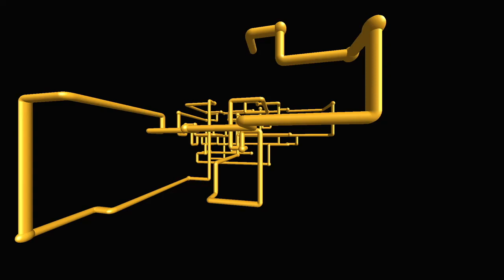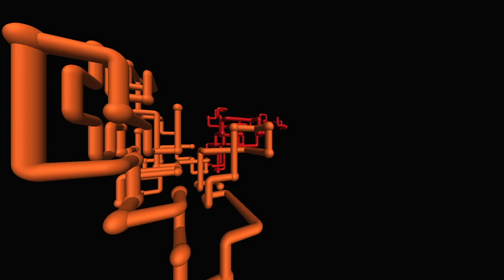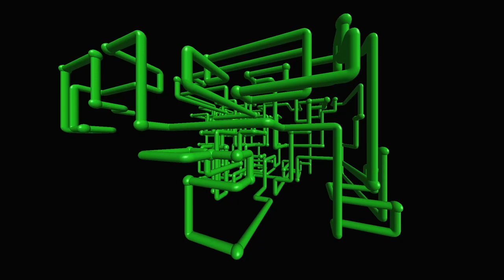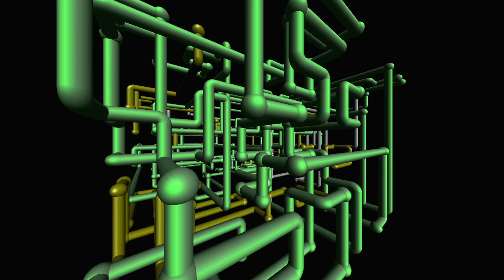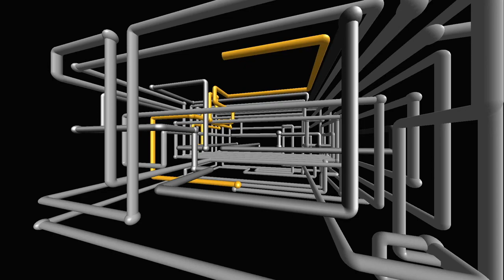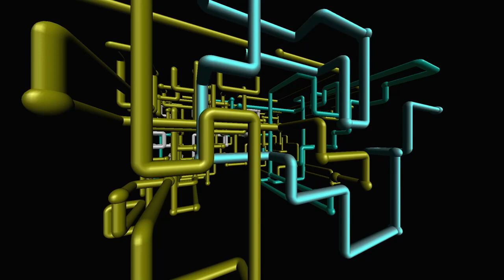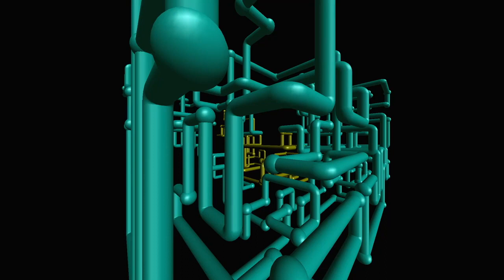Tyson Fury vs Francis Ngannou is official!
Joe and Tom are back to talk about Franic Ngannou finally getting his fight against Tyson Fury, which will take place in Saudi Arabia on October 28th this year.